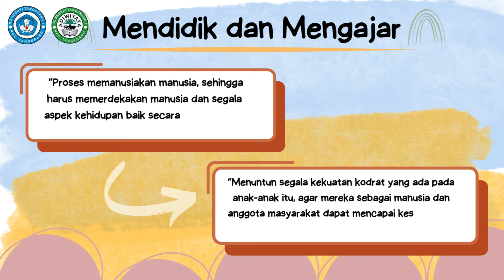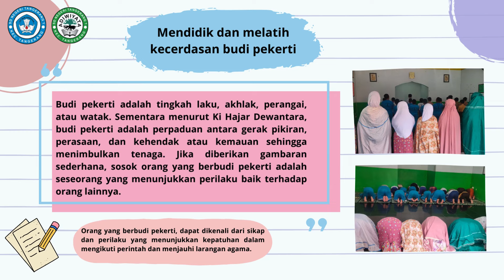Aksi Nyata PMM : Merdeka Mengajar || Menyebarkan Pemahaman Merdeka Belajar || Kurikulum Merdeka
Aksi Nyata : Merdeka Mengajar || Menyebarkan Pemahaman Merdeka Belajar || Kurikulum Merdeka